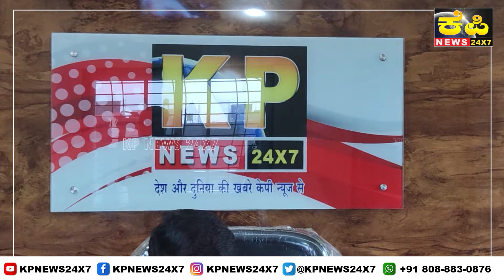The KP News 24x7 | 03 PM Bulletin-03 February 2023 Bidar Karnataka State & National News In Hindi.